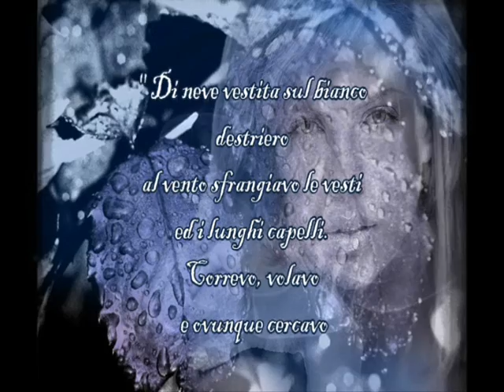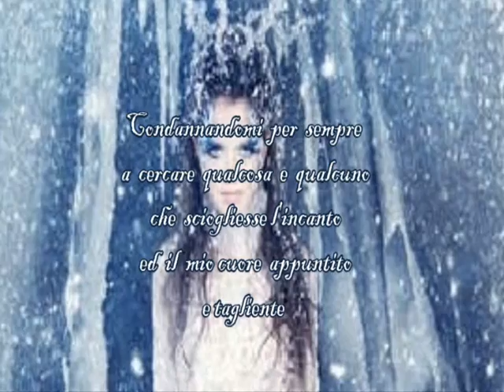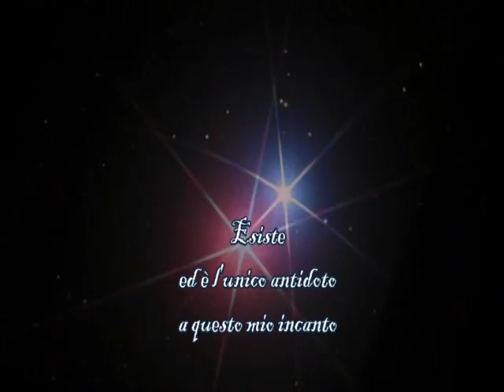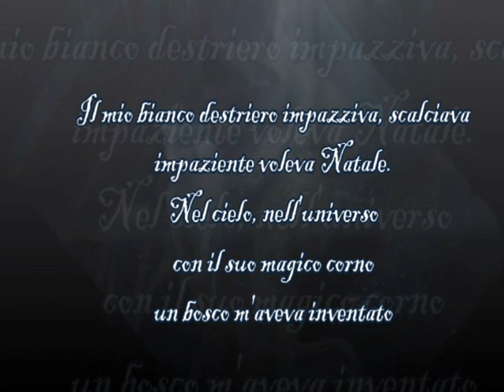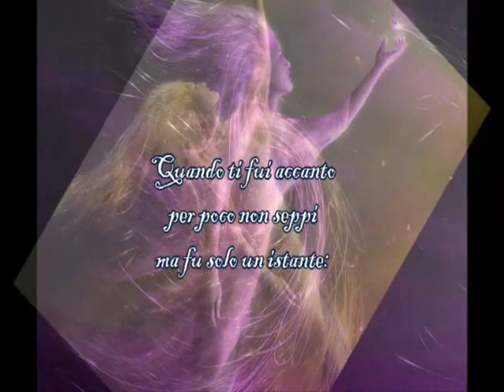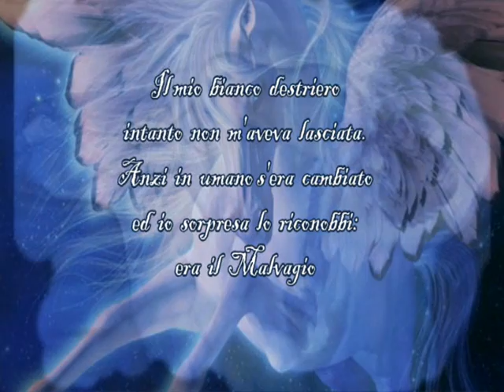Mary Grace Ovedi "Anthea raccontava..." (Fairy Christmas Tale) - Kitaro "End Theme Beyond"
" Anthea raccontava..." Fairy Christmas Tale
- Lyrics by Mary Grace Ovedi
 "END THEME BEYOND", composizione musicale gestita da: 0:17
 The Harry Fox Agency, Inc. (HFA)
 "Kitaro-End Theme Beyond", registrazione sonora gestita da: 0:01
 IODA
 "Ankh Amen Ra-The Time Is Now", registrazione sonora gestita da: 0:01

- Voice by Mary Grace Ovedi
- Mixed by Robert N.Pagliuca

" Esiste: è unica e rara e brilla solo per te in un universo di stelle. "